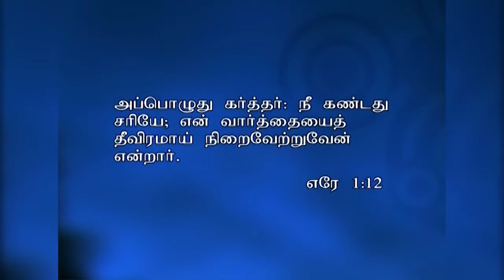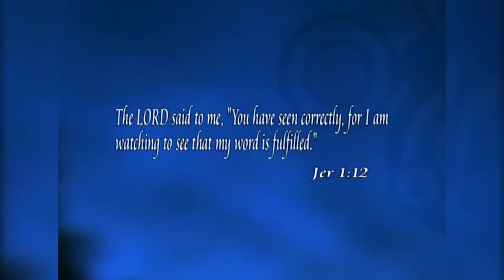God of Jeremiah | எரேமியாவின் தேவன் | Tamil Christian Message | Pastor S. Visuvasam